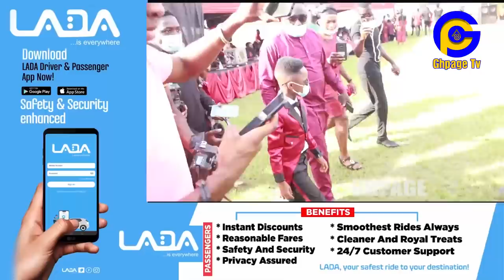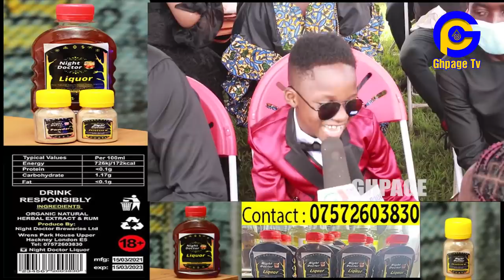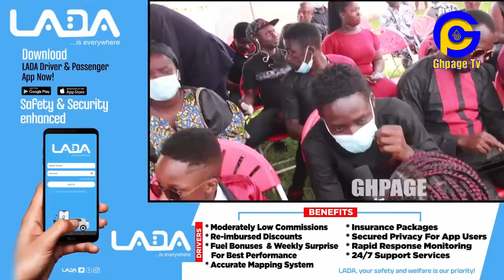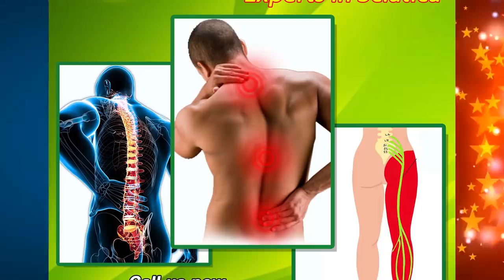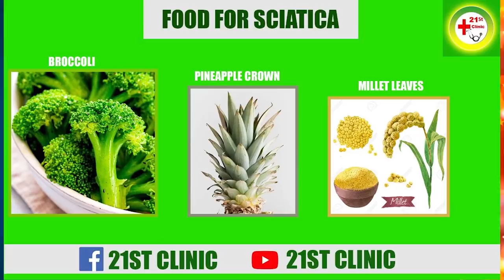Akwadaa Nyame stɛαls the show with sterling performance at Bishop Bernard Nyarko funeral